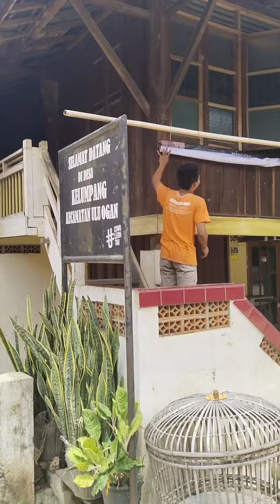Proses Pembuatan Lagu Berayau Di Kelumpang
Proses panjang dalam pembuatan lagu berayau di Kelumpang.
amen kamu tahu proses ne pasti kamu dak komentar ini dan itu..